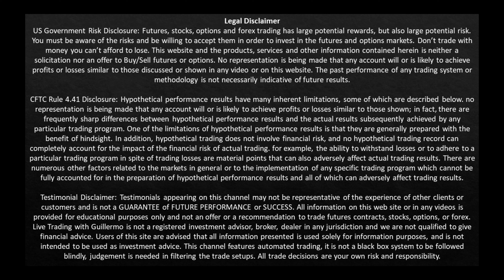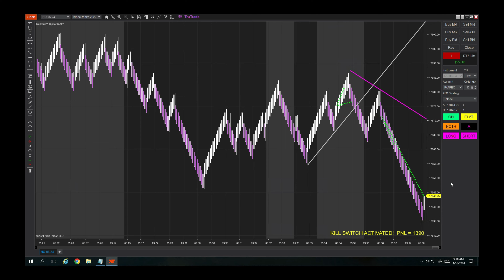Done in 4 Minutes with The Ripper X AI. Done For The Day!!